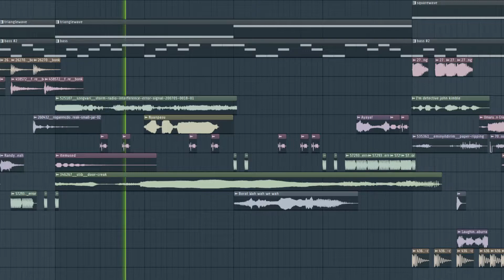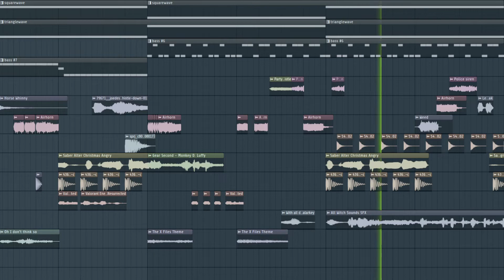Music 2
Music